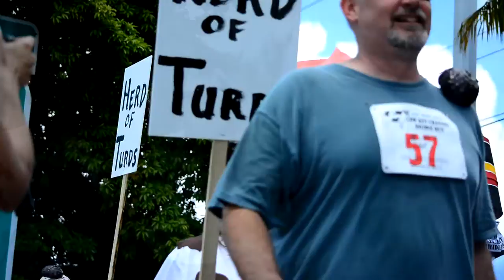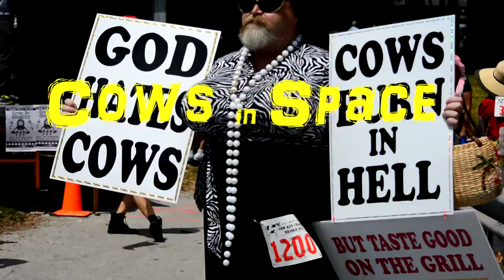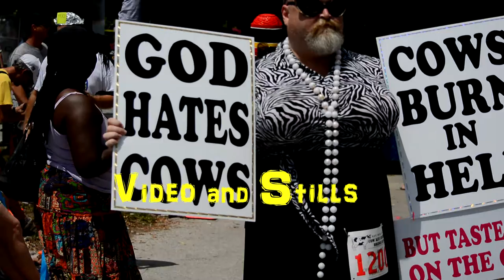Cows in Space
Second Annual Cow Key Channel Run  during the conch Republic Days Celebration in Key West